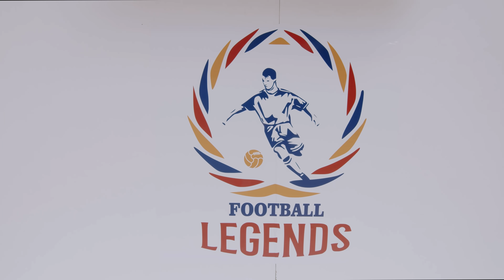Expoziția TRICOURI DE LEGENDĂ la City Park Mall Constanța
Vino să vezi Expoziția "Tricouri de Legendă" la City Park Mall, o colecție de peste 70 de tricouri purtate de jucătorii Echipei Naționale de fotbal în ultimii 50 de ani!
Te așteptăm până pe 𝟮𝟬 𝗶𝘂𝗻𝗶𝗲 𝗶̂𝗻 𝗽𝗶𝗮𝘁̦𝗲𝘁𝗮 𝗹𝗶𝗳𝘁𝘂𝗹𝘂𝗶 𝗽𝗮𝗻𝗼𝗿𝗮𝗺𝗶𝗰, 𝗻𝗶𝘃𝗲𝗹𝘂𝗹 -𝟭, să retrăiești momente emoționante din meciuri memorabile și să descoperi tricourile purtate de jucători care au făcut istorie!
𝗜𝗻𝘁𝗿𝗮𝗿𝗲𝗮 𝗲𝘀𝘁𝗲 𝗴𝗿𝗮𝘁𝘂𝗶𝘁𝗮̆!